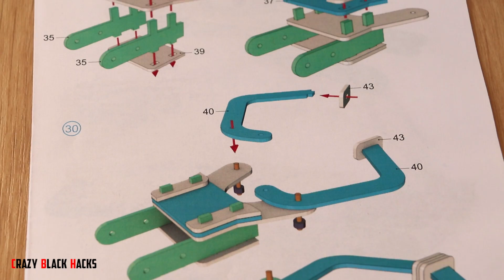ГИДРАВЛИЧЕСКИЙ КОНСТРУКТОР DaBo & Манипулятор - экскаватор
В этом видео вы узнаете как сделать роботизированный манипулятор из конструктора и шприцов своими руками.

Изготовление гидравлического манипулятора очень увлекательный процесс. В конструкторе есть подробная инструкция с картинками.

Вместо манипулятора можно устанавливать ковш экскаватора.

Так же с радостью отвечу на ваши вопросы в комментариях под этим видео.